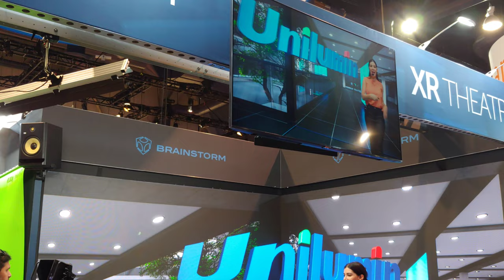2022 Video A Day 122